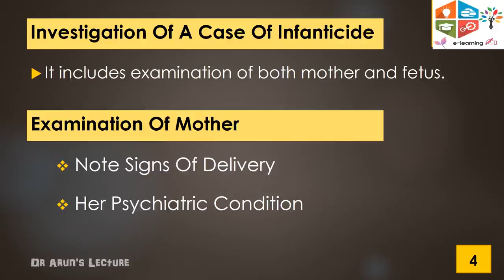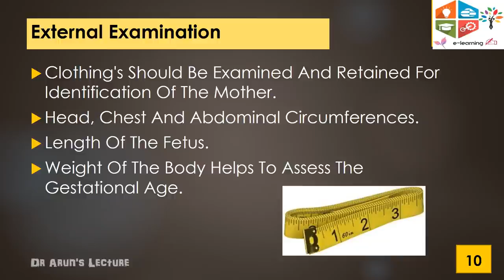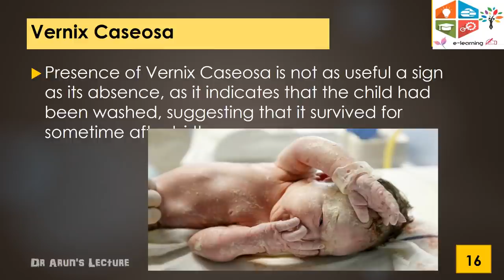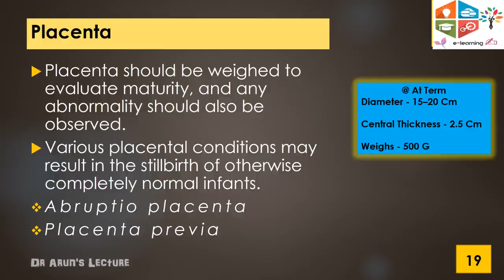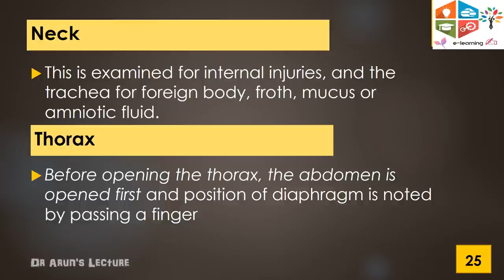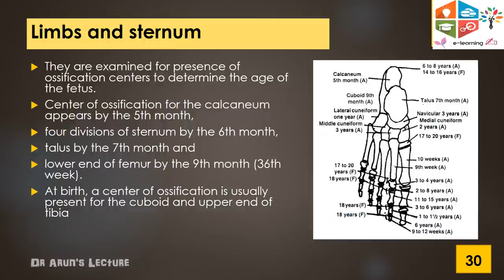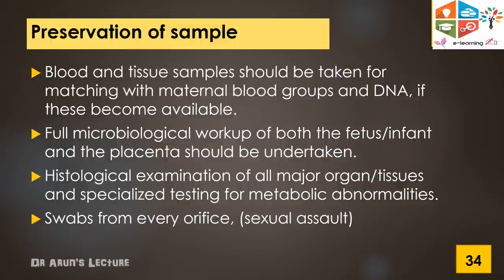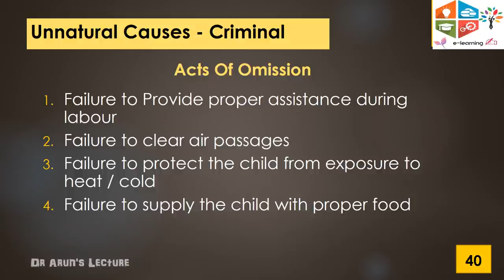Forensic Pathology Of Infancy & Childhood - Part 3 | FMT 2.27 & 2.28 | CBME | elearnerdeck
To Learn About Post Mortem Examination of an Infant